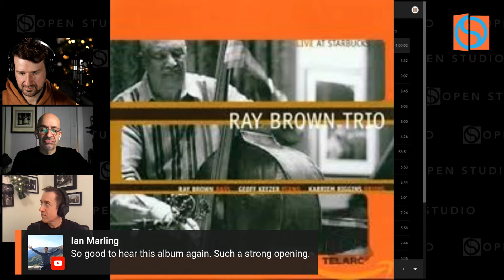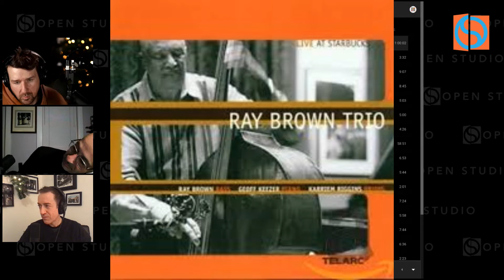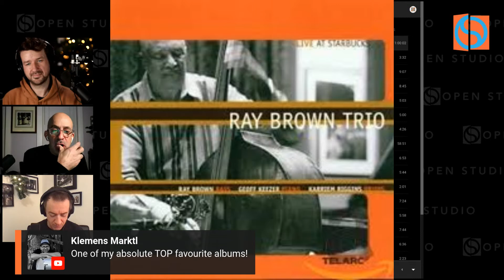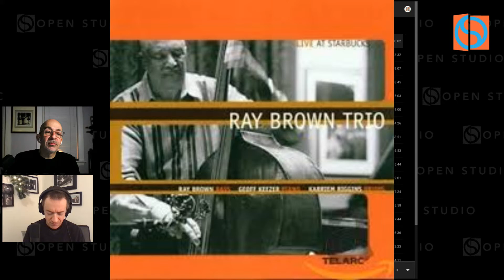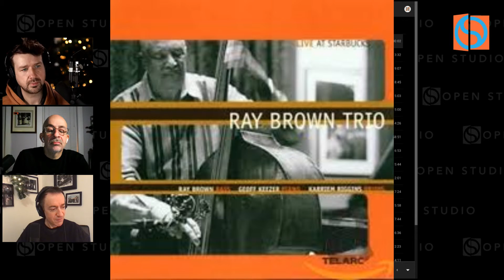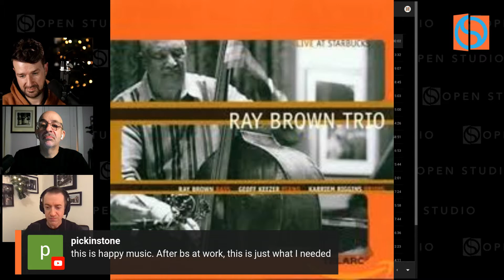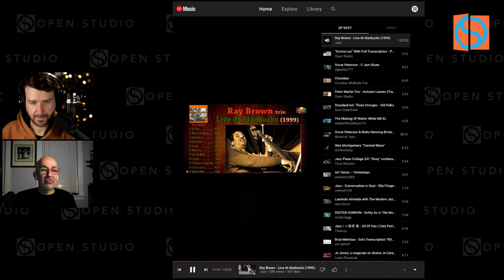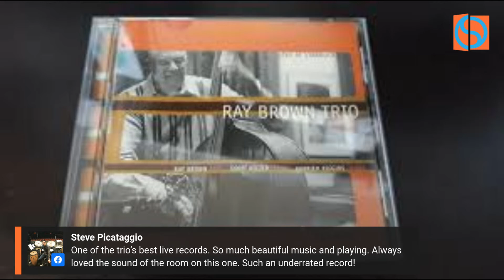Ray Brown | LIVE Listening Sesh with Geoffrey Keezer - You'll Hear It (#30)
Pianists and "You'll Hear It" daily jazz advice podcast cohosts, Peter Martin and Adam Maness, listen to and discuss the Ray Brown Trio's 2001 album, "Live at Starbucks."

🔵This live stream is presented by Open Studio - Jazz Lessons from Jazz Legends.

🎧Want more of Peter Martin & Adam Maness?

✅Check out this page for our schedule of live events each week